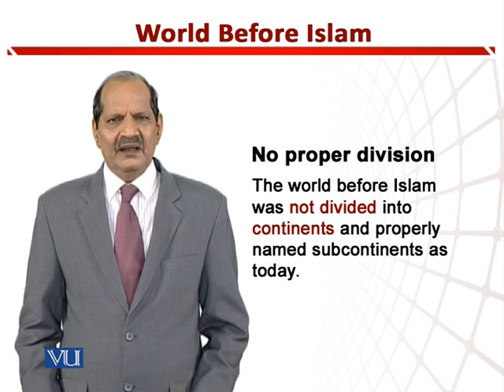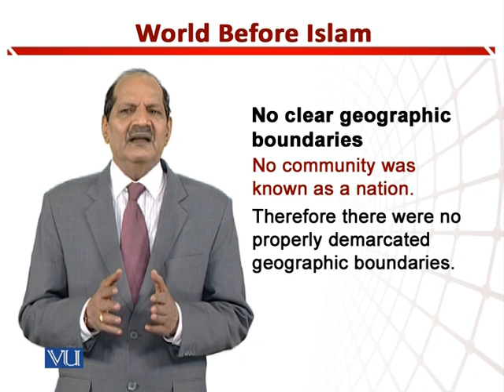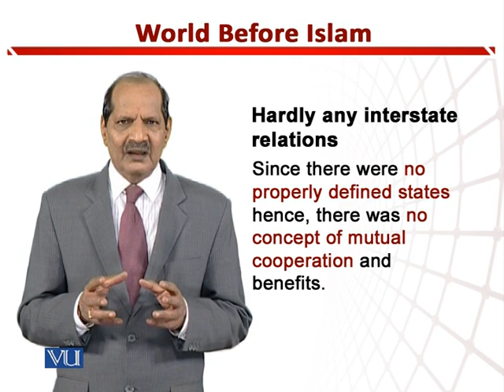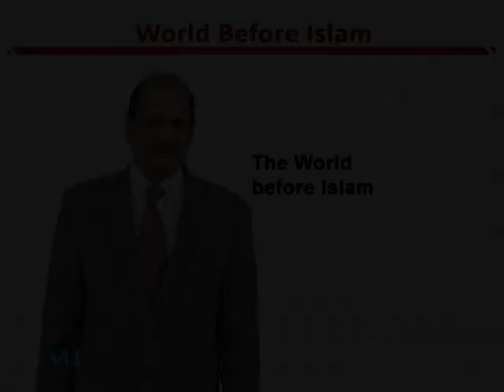World Before Islam | Teaching of Social Studies & Islamiat in Early Years of Edu | EDU306_Topic073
Topic073: World Before Islam,
By Dr. Zafar Cheema